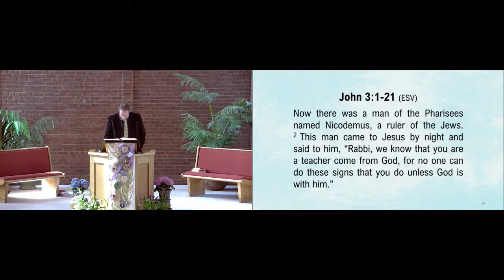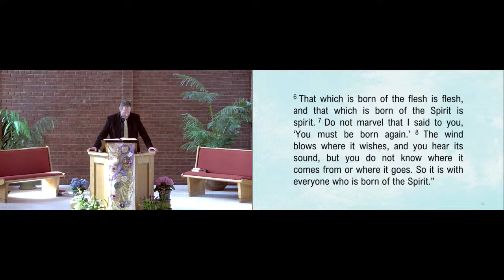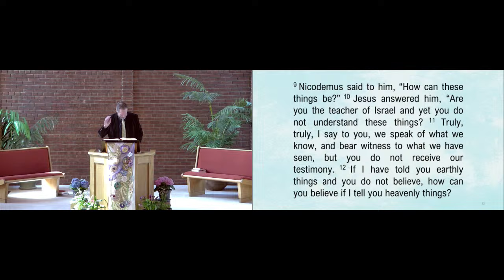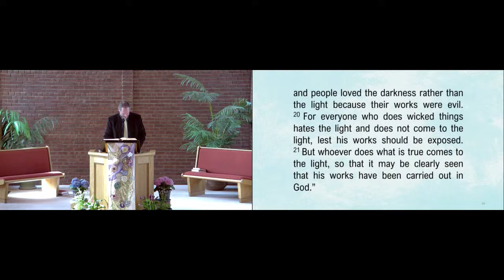The Ways -- Sermon Only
Rev. Bradford Zinnecker
John 3:1-21